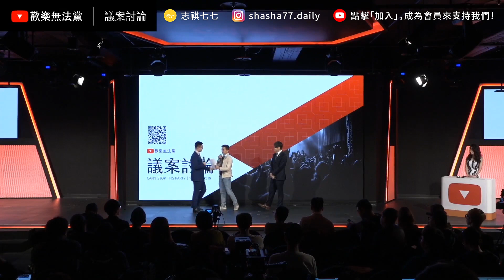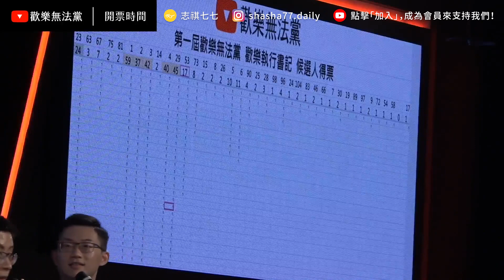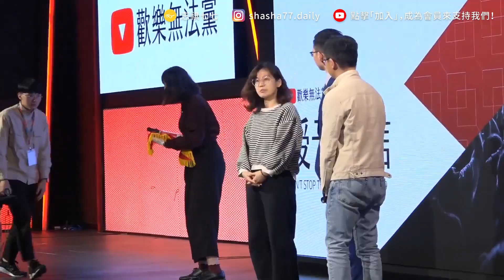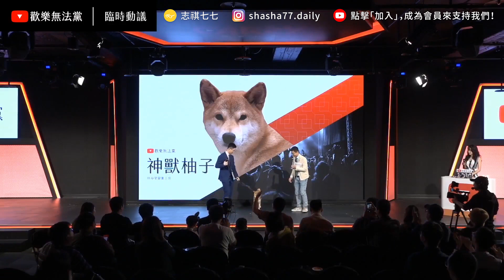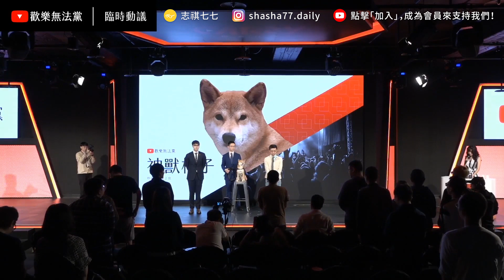【 志祺七七 】見證一個政黨的誕生！「歡樂無法黨」創黨大會直播精華！《歡樂無法黨》EP 006 ft. 眼肉芽、呱吉、視網膜、神獸柚子、動眼神經、四叉貓、呂鴻志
【 製作團隊 】
｜企劃：歡樂無法黨＆土龍
｜片段選輯：土龍
｜剪輯後製：絲繡
｜剪輯助理：范范
｜演出：歡樂無法黨全體與會黨員

【歡樂無法黨】黨歌
詞/劉細菌
曲/守護樂團幸福行動聯盟

讓小小的島 有著大大的歡笑
擋不住的歡樂 爽到起笑
看小小的粉 正在大大的胡鬧
團結一心出征 等著被告

香菜不挑 你的票 我不要
歪風導正 社會不再 會生不會教
調整步調 你的笑 我來罩
歡樂意志 一定成為 台灣的驕傲

歡樂意志 已經成為 台灣的驕傲

🥁七七仔們如果想寄東西關懷七七團隊與志祺，傳送門如下：
106台北市大安區羅斯福路二段111號8樓